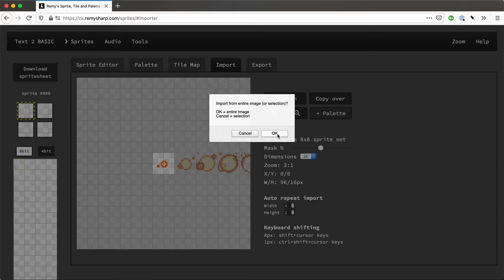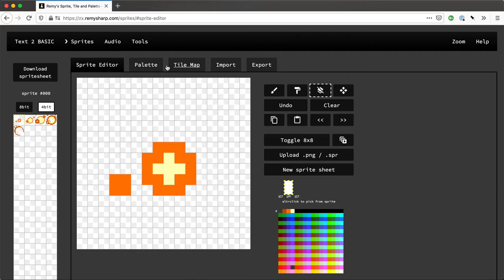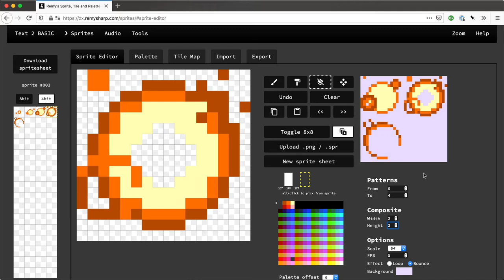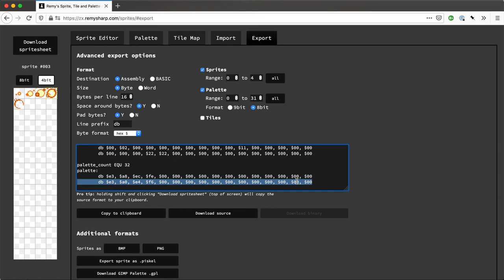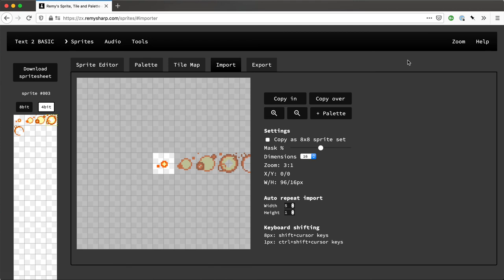ZX Next tooling update - Oct 2020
New export controls. Repeat import patterns. Import palettes. 4 bit support. Animation previews and more.